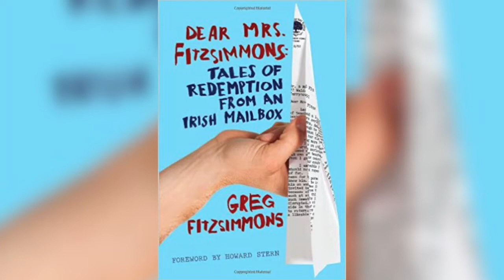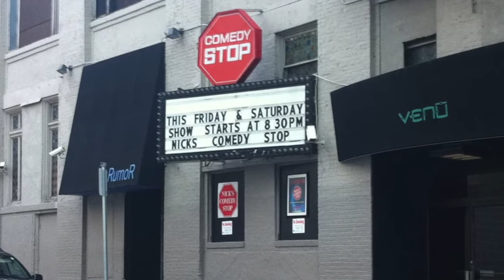Greg Fitzsimmons talks Comedy | Hand Sanitizer & How he taught Ellen how to Dance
GregFitzsimmons caught up with the I Love Monday Crew (Mr. Monday & McKlasky) to talk about the current lockdown, using sanitizer as a lubricant, how he won 4 Emmy's and taught Ellen how to dance and more. Greg is a rare breed as he talks with Mr. Monday like they have known each other for years discussing the Big Black guy meme, measuring your dick and what it was like growing up Irish in New York. This is a greatinterview and a must watch.